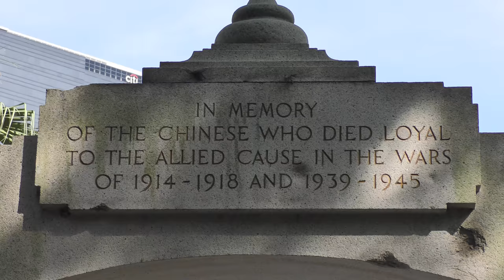Hong Kong Island 4K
Hong Kong Zoological and Botanical Gardens, Hong Kong Park, Edward Youde Aviary, Hong Kong Park Conservatory, SARS Memorial